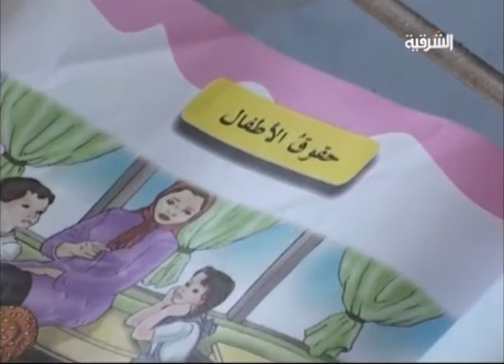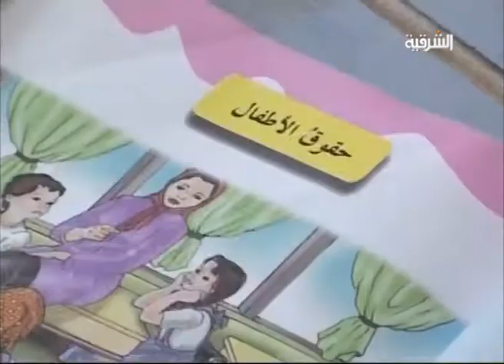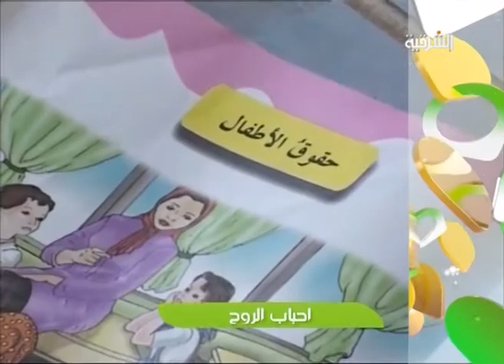ظهيرة الجمعة حلقة يوم 2-11-2012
اعداد و تقديم -  رقيه حسن
اخراج -  فراس السراي